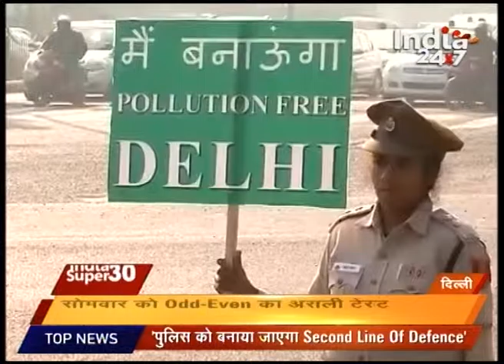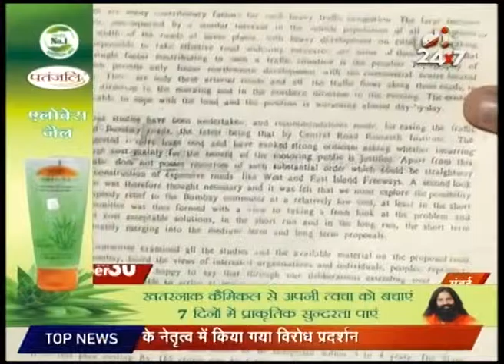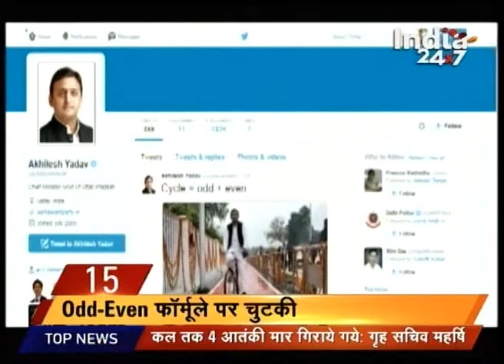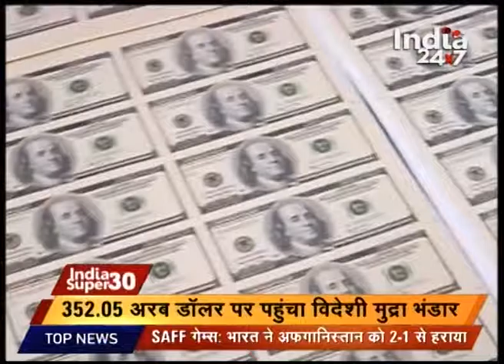Watch : India Super 30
Watch India Super 30 to get the latest news and updates.